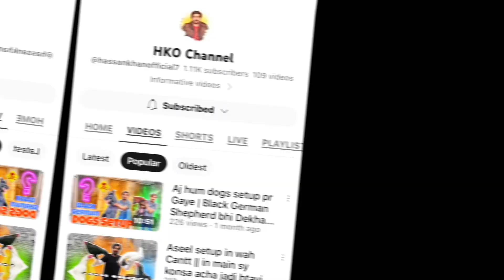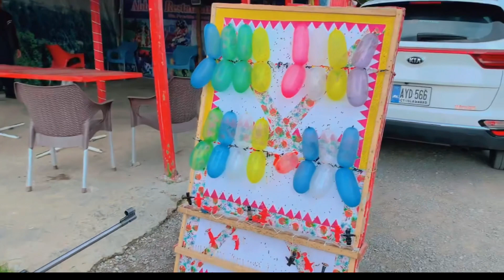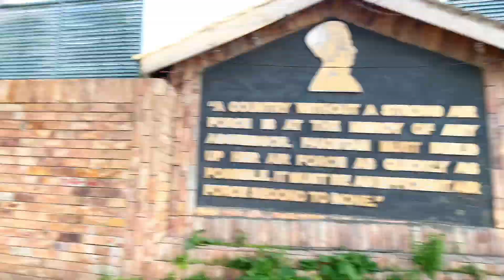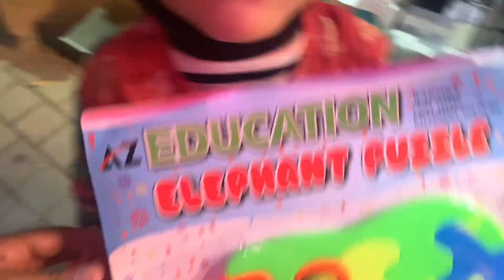Murree to Nathiagali with family vlog